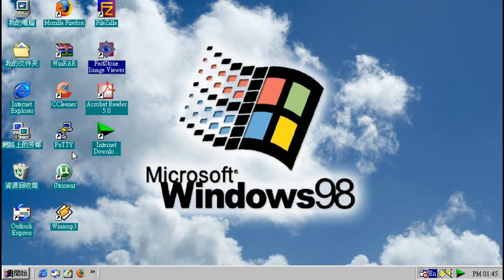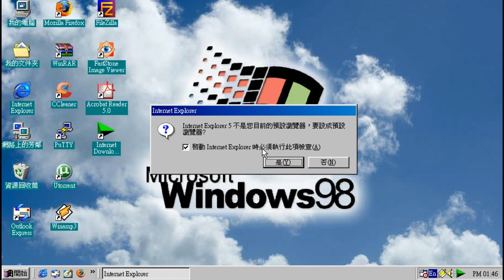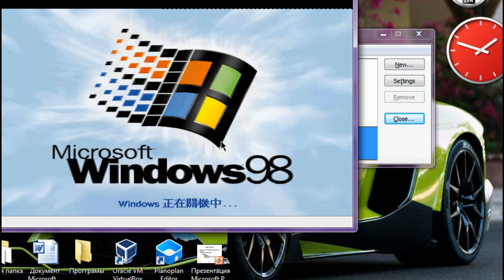Windows 98 Second Edition (Trad Chinese)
Thanks for ShingWare for iso

Download iso

Serial Key
TWDV4-MD4RG-XP7W6-QW998-P7T66